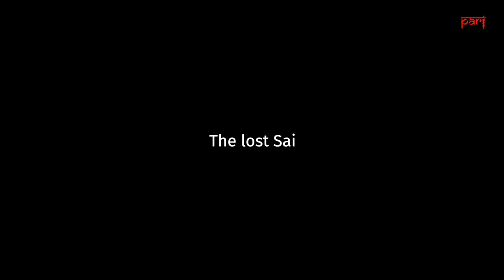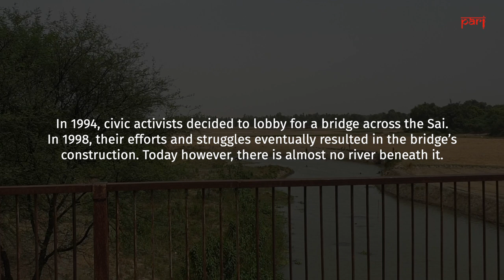The lost Sai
The story of the slow death of the Sai River, the struggles of the villages around it, and of climate change in UP’s Hardoi district. Seen through the lens of the two main persons involved in those struggles